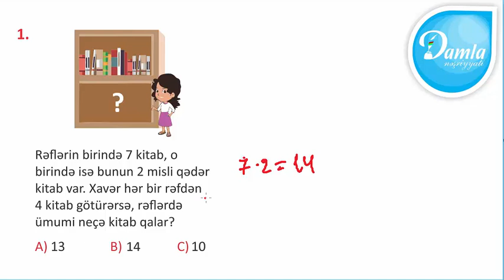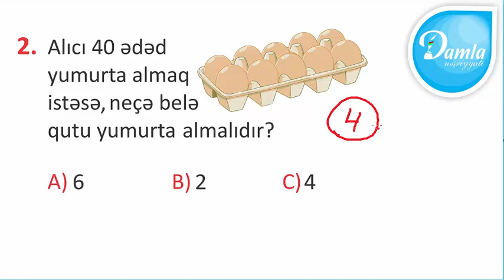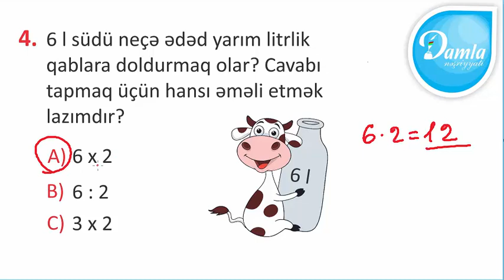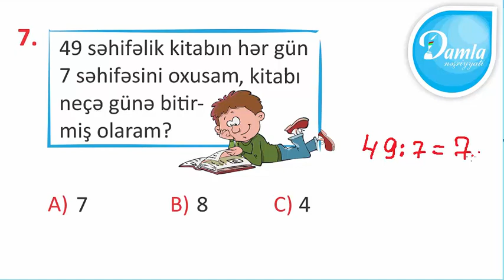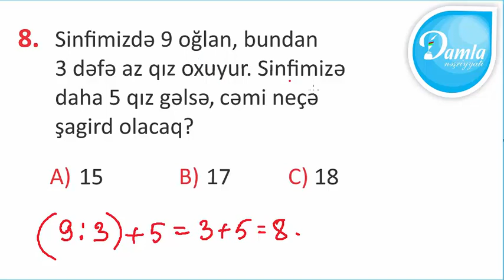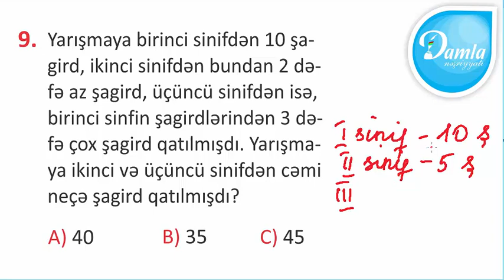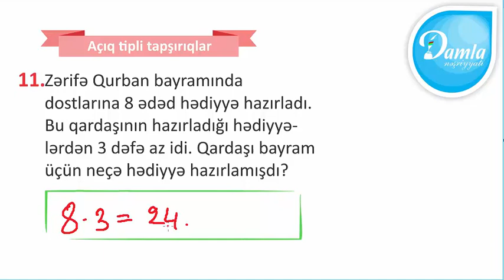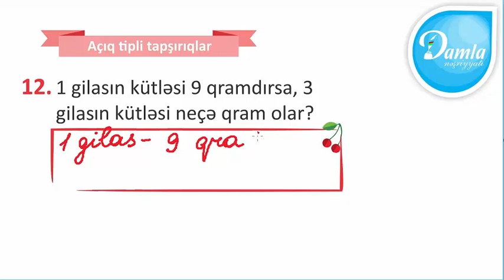Damla – 2-ci sinif Riyaziyyat yarpaq test – Test 58